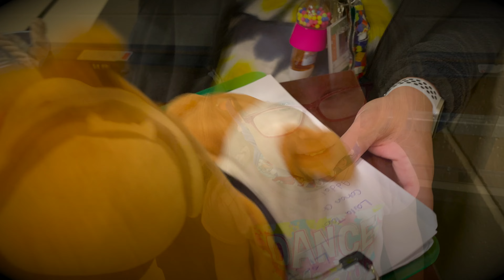Lucky Bulldog 2-5-2021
Your weekly Lucky Bulldogs!